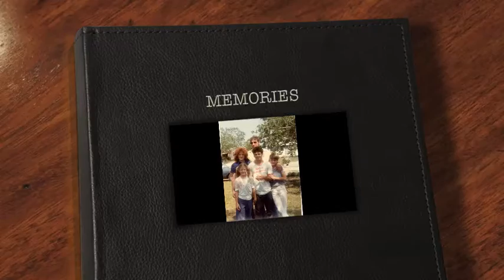MEMORIES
MEMORIES 2